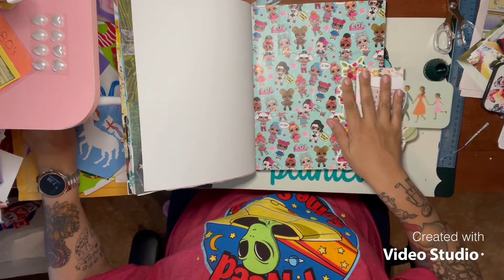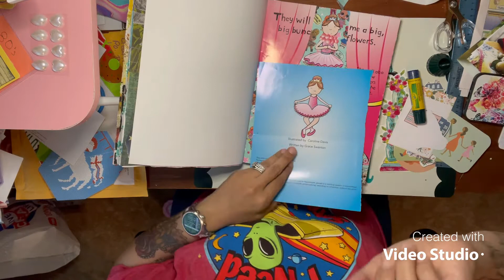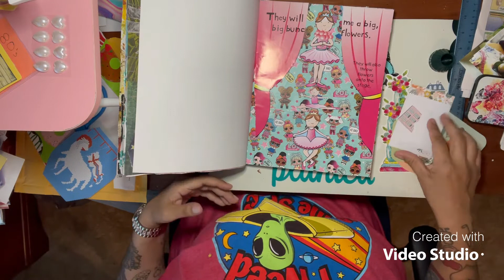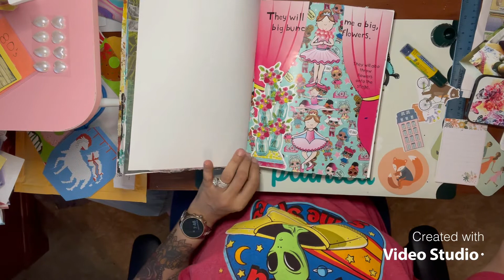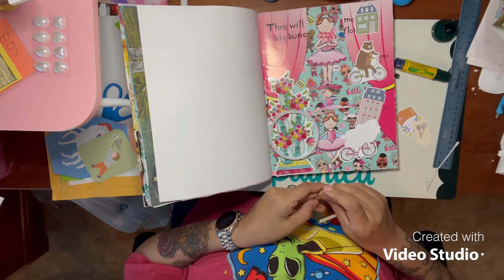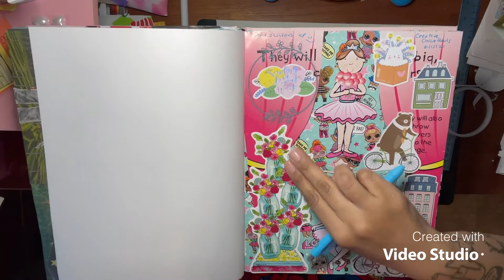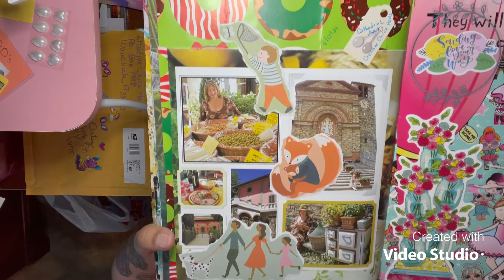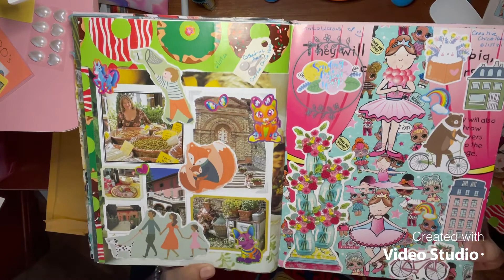Comical swapandglue: “Creative Chica Hauls”